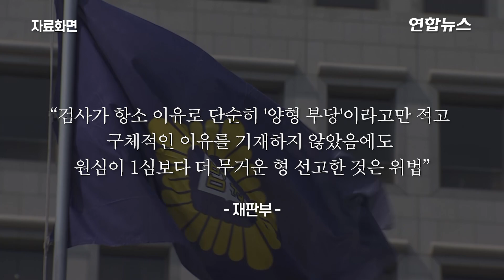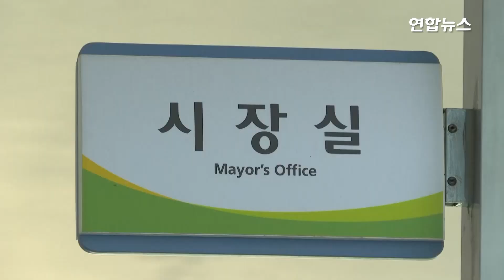은수미, 시장직 유지…"좌고우면하지 않고 시정에 전념" / 연합뉴스 (Yonhapnews)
(서울=연합뉴스) 조직폭력배 출신이 대표인 기업으로부터 차량 편의를 불법으로 받은 혐의로 재판에 넘겨져 당선 무효 위기에 놓였던 은수미 성남시장이 대법원 판결로 시장직을 유지하게 됐습니다.

    대법원 2부(주심 안철상 대법관)는 정치자금법 위반 혐의로 기소된 은 시장의 상고심에서 벌금 300만원을 선고한 원심을 깨고 사건을 수원고법으로 돌려보냈다고 9일 밝혔는데요.

    은 시장은 대법원판결 직후 취재진에게 "좌고우면하지 않고 시정에 전념하겠다. 시정에 매진하라는 말씀으로 알고 매일 매시간 최선을 다해 시장으로서 역할을 하겠다"고 밝혔습니다.